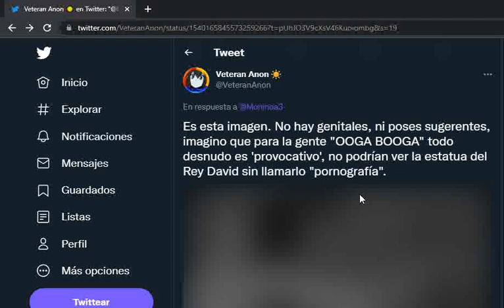(LEER DESCRIPCIÓN) DOOMENTIO PUBLICANDO CONTENIDO DELICADO DE M3N0R3S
El día 23 de junio del año 2022 doomentio hizo publicaciones en defensa de las acusaciones que le han hecho tanto el usuario Jerry (Mi Vida Bajo El Puente) como de particulares desconocidos de redes.

Una persona le vino a preguntar respecto a las capturas exhibidas en un pasado por varios usuarios donde Doomentio en un server de discord mostraba fotos de menores en una situación delicada.

De acuerdo con el código Penal de la Ciudad de México 8el estado donde vivía doomentio) e el parrafo 3 dice lo siguiente: "Al que fije, imprima, video grabe, audio grabe, fotografíe, filme o describa actos de exhibicionismo corporal o lascivos o s3xu4l3s, reales o simulados, en que participe una persona menor de dieciocho años de edad o persona que no tenga la capacidad de comprender el significado del hecho o de persona que no tiene capacidad de resistir la conducta, se le impondrá la pena de siete a doce años de prisión y de mil a dos mil días multa, así como el decomiso y destrucción de los objetos, instrumentos y productos del delito"